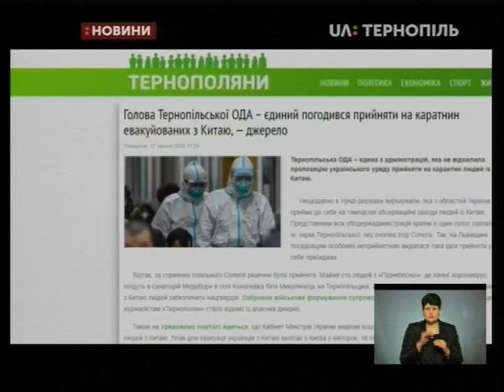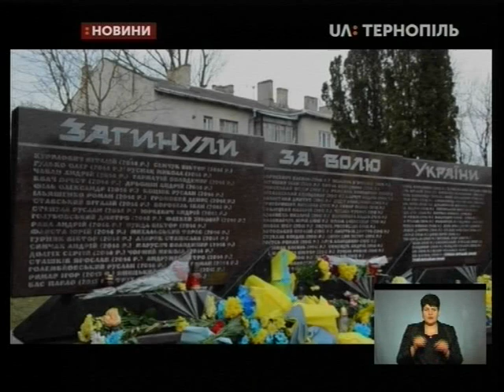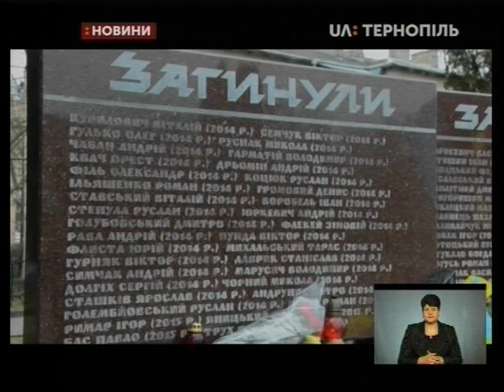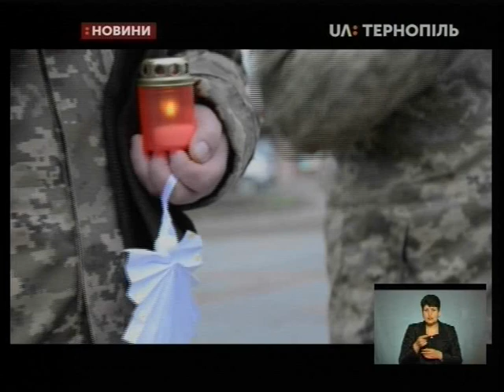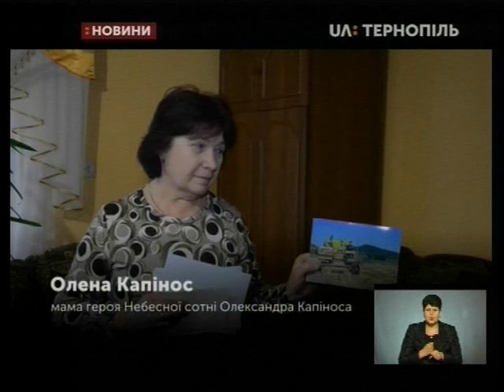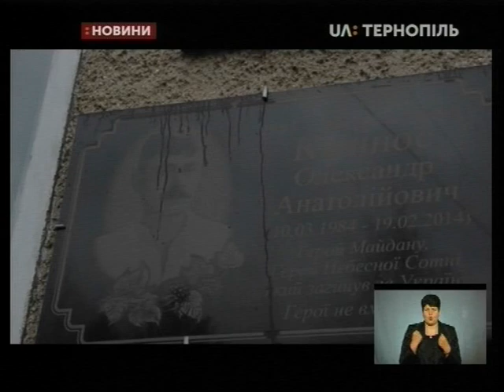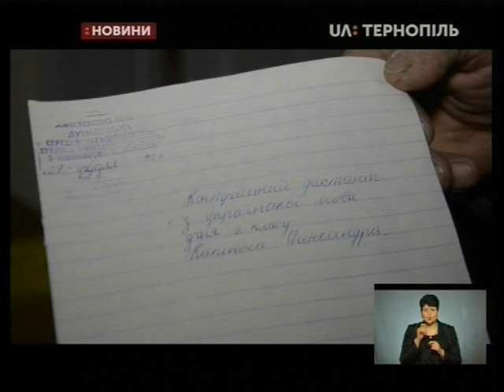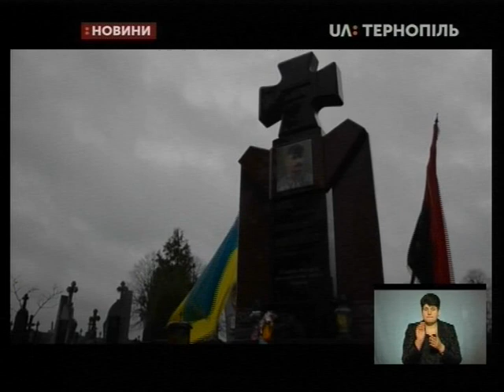18.02.2020. Новини. 19:00